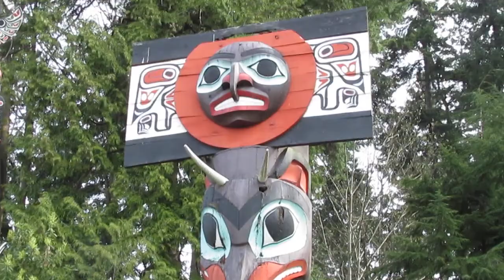Exploring Vancouver 2018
I took my very first trip outside the U.S and fell in love with the city of Vancouver. Follow my week-long trip to British Columbia.

Places Visited In Order by Video:
1. UBC Botanical Gardens.
2. Nitobe Japanese Garden
3. Capilano Suspension Bridge Park
4. Vancouver's hidden climbing tree
5. Queen Elizabeth Park
6. Stanley Park
7. Vancouver Lookout
8. Whale Watching Tour with Wild Whales Vancouver
9. Chinatown
10. Dr. Sun Yat-Sen Classical Chinese Garden

Other Places Visited and Not Featured
-Canada Place
-Gastown
-Olympic Park
-Granville Public Market